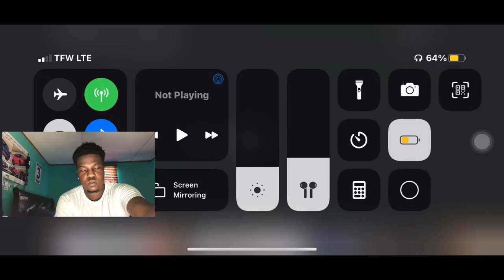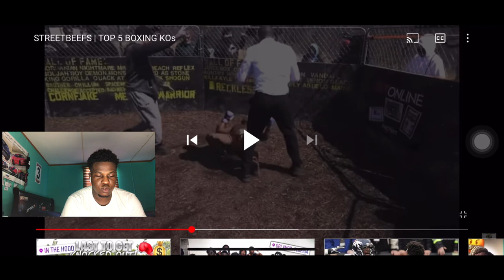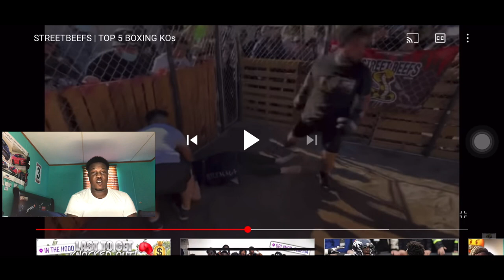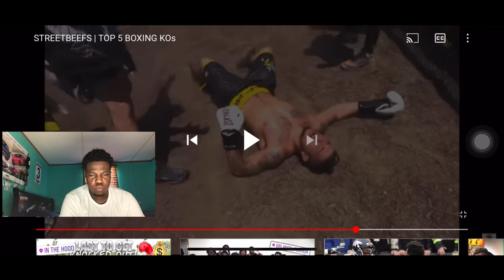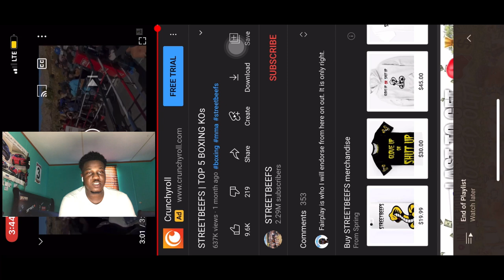Yardee Reacts: STREETBEEFS | TOP 5 BOXING KOs 🥊 REACTION